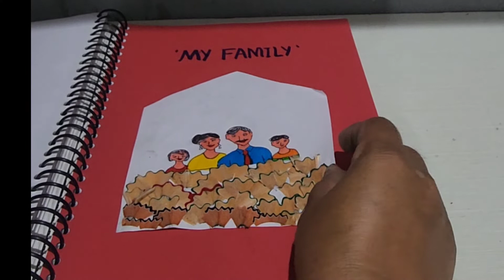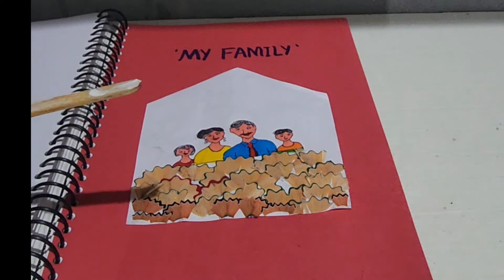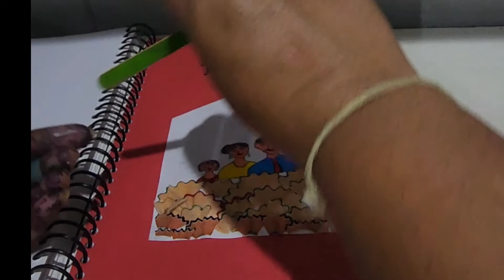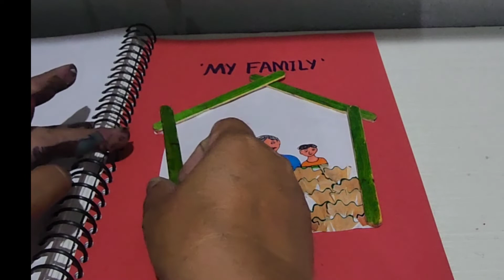learning about myfamily,activity on my family,my first step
my first step
learning about my family, activity on my family,and Rhyme on my family,

ABCD, a
 se z tak, abcd, afor apple, alphabet,  phonics song,  abcd Song,  अ से अनार , क से कबूतर , ए फाॅर एप्पल,

abcdefg
English  alphabet
abcd cartoon
A for apple bi for ball
Alphabet song
a se anar
एबीसीडी
Ka se kabutar
ginti
Abc,12
abcd rhymes
a for apple  Bala
ABCD, a se z tak abcd, अ से अनार,  क से कबूतर, alphabets phonics song,  abcd varnmala, a to z,
vowels, capital,

Hello everyone
my name is Harinder Kaur. I am a pre primary teacher and I have 22 years of experience. In my this channel "my first step" I want to share my experience with all the parents who have children less than 5 years. Parents I want to tell you one thing they are very small and it is the time to build up their basic foundation which is very important.

ए फाॅर एप्पल,  a for apple b for ball  ,, abcde, एबीसीडी, ABCD, A SE Z Tak abcd apple 🍎,  english Alphabets,  a for apple, b for  ball,  c for cat 🐈,  d for dog 🐕,  e for elephant 🐘,
Learn English,  Learn small sentence of english
Experience small  english sentence with  your kids
अपने बच्चों को इंग्लिश बोलना सिखाएँ, english  is a easy language
english connection kanchan
english connection kanchan ki classes
english speaking
english speaking for kids
english speaking for kids part 1
बच्चोंको घर में ही करवाए छोटे- छोटे इंग्लिश के सैनटैनस
Learning hub for kids
Chu chu tv
Nimas corners
Chan Chan tv

my first step,
pre school learning,
nursery class activities,
nursery class syllabus,
play way group,
LKG class teaching,
pre school activities for 3years old,
pre primary demo class,
the finger family song
the finger family song chuchu tv nursery rhymes

  nursery rhymes my family song with lyrics
my family members name
my family for class 1

learn about my family

learn my family members in tamil
my family members